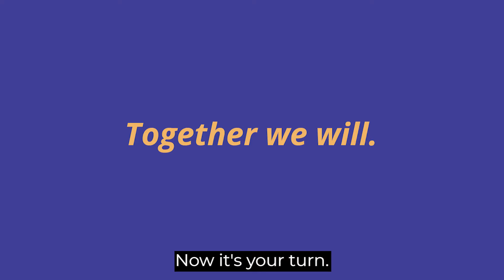Vaccinate WA: Message from Pro Football Player Tyler Lockett